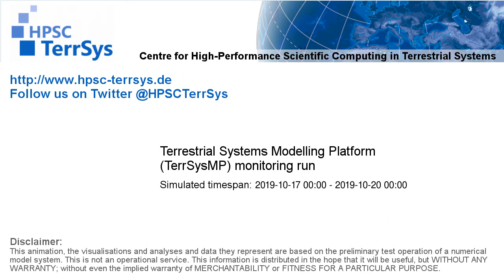TerrSysMP monitoring run 2019-10-17 - runoff - Europe (132h)